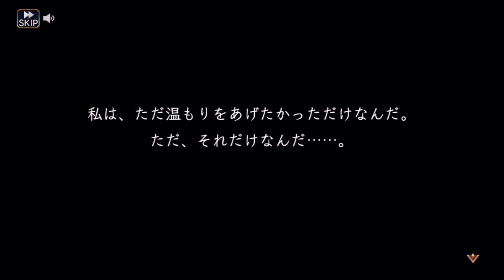【ヴァルキリーアナトミア】カーメス参戦！（キャラ紹介 ）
今日の防衛戦からゲットできるカーメスを使ってみました！
配布キャラとガチャキャラの格差が広がっている気がします・・・。
ちなみに防衛戦でランキング狙いのため編集は少なめです；；

もし動画も楽しんでいただけたら、高評価を押していただけると嬉しいです！

◆フラッグのニコニコ生放送はこちら！